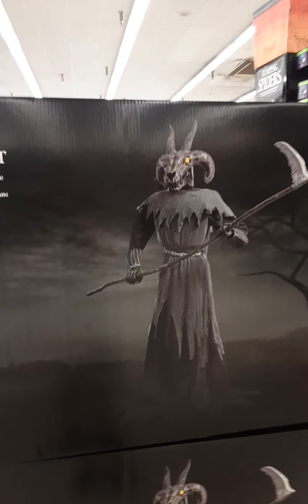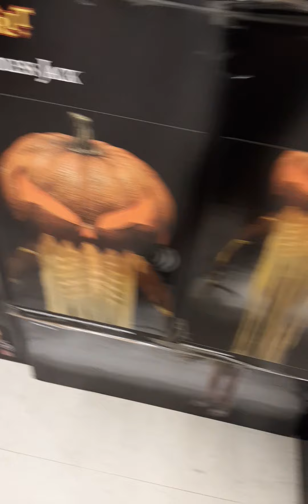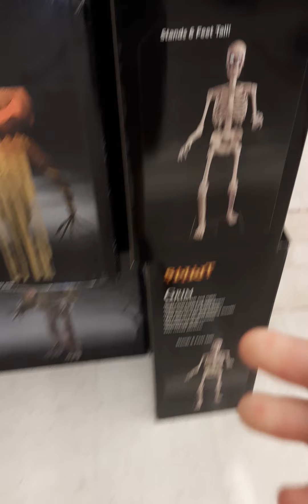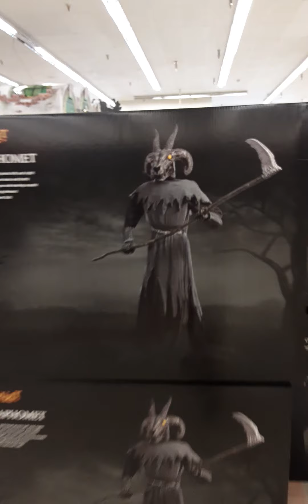New Animatronics! | Spirit Halloween 2021! Trip #5! Hanes Mall Boulevard, Winston Salem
Expect a full demo and setup/review of Henry Hustle Soon! 😁